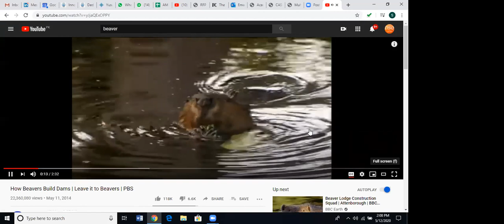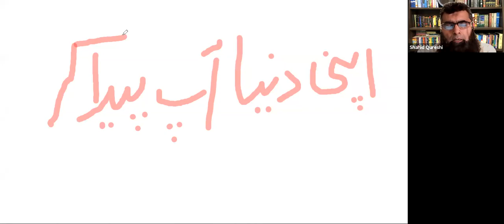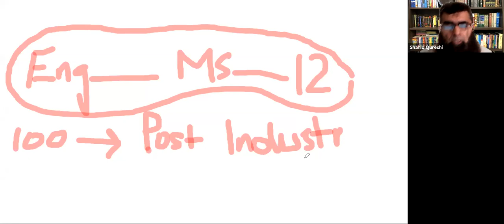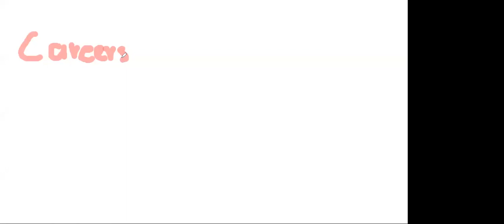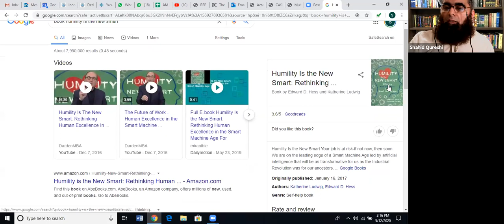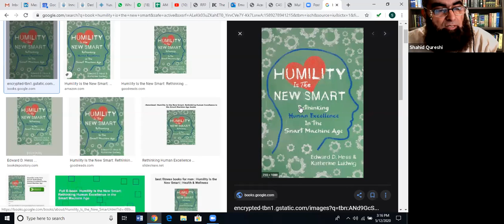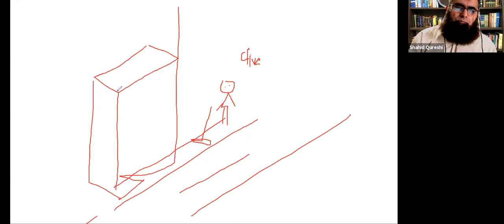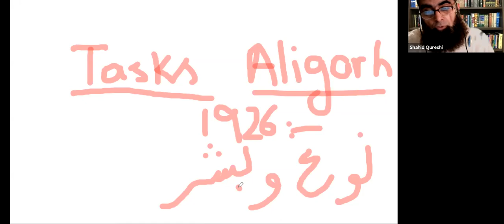Session on Entrepreneurial Mindset by Dr. Shahid Qureshi at DHA Suffa University